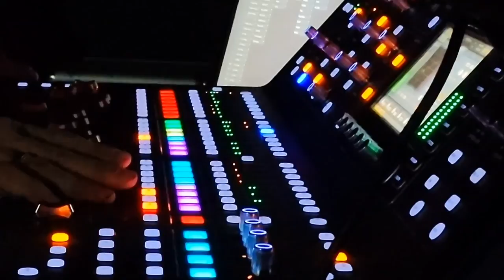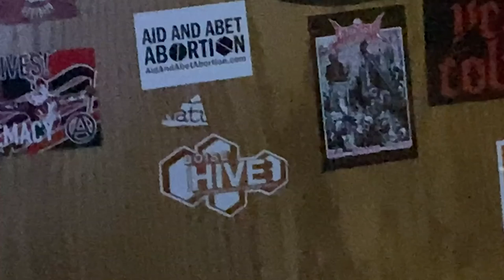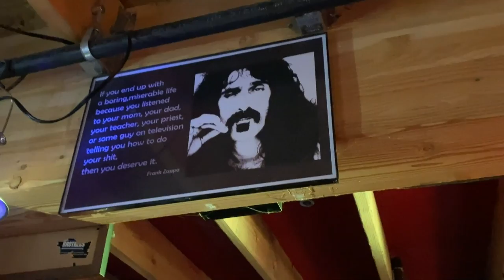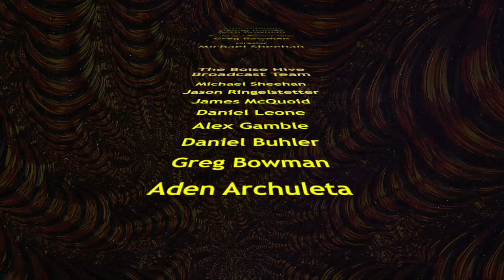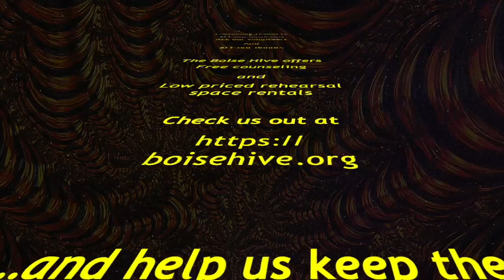Reprise at the Hive - MASH 2022 with THE GOV and BARN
Musicians Against Self Harm (MASH) 2022 concert from The Shredder in Boise Idaho